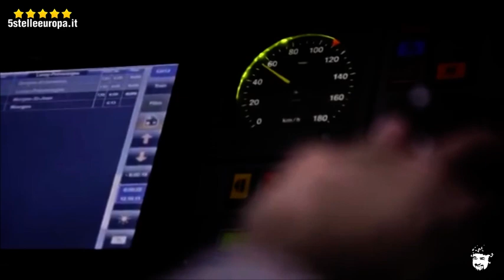STOPTTIP ,Beghin(M5S): quello che nessuno ha il coraggio di dire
Nessuna trasparenza, nessuna tutela, nessun interesse verso i cittadini: questo è il TTIP.
Come si possono armonizzare due sistemi ora agli opposti? Ascoltate la nostra Tiziana Beghin, Portavoce del MoVimento 5 Stelle in Europa, l'unica che ha il coraggio di dire davvero la verità.